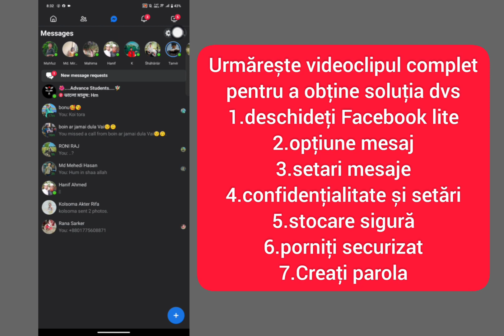Cum să creezi un PIN pe Facebook Messenger | Creați pin pe Facebook messenger